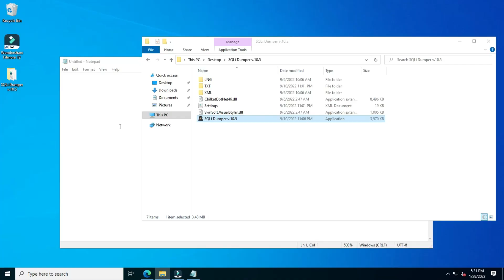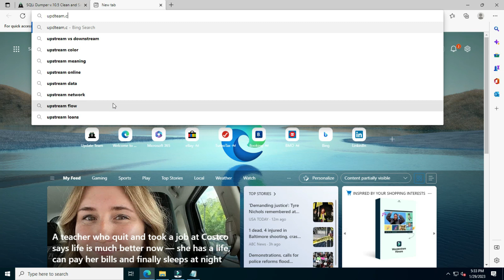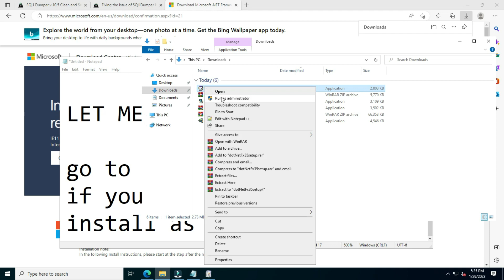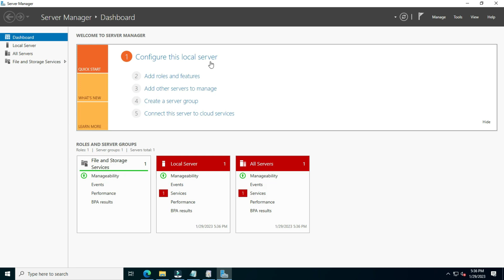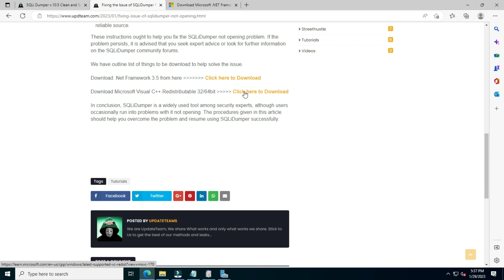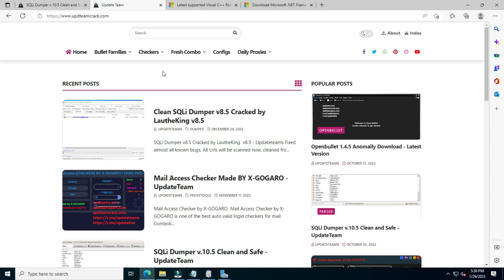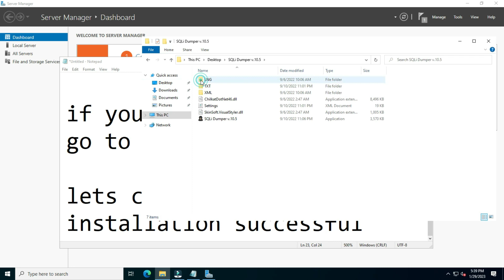Solving Common SQLi Dumper Error: SQLi not Opening - Error Log Fixed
Learn how to fix SQLi Dumper error in this step-by-step tutorial! SQLi Dumper is a tool used for SQL injection, but sometimes it can encounter errors. Don't worry, in this video, we will show you how to solve the most common SQLi Dumper error and get back to using the tool effectively. Whether you're a beginner or an advanced user, this tutorial is for you. Watch now and resolve your SQLi Dumper error in no time!